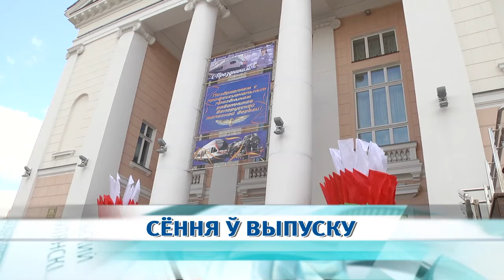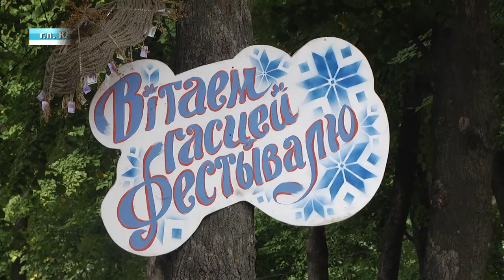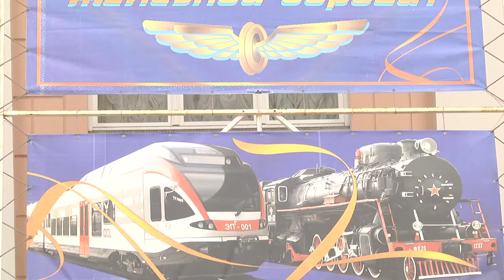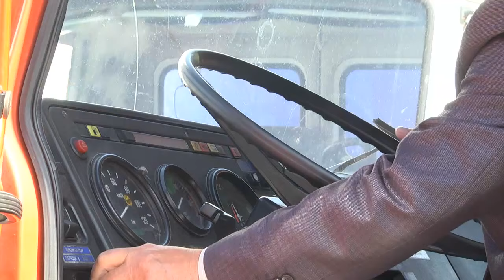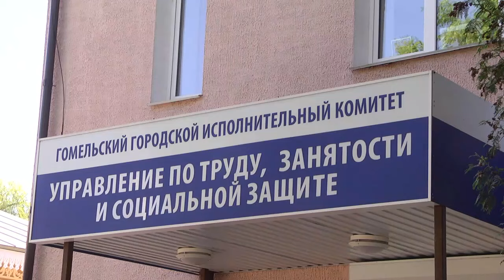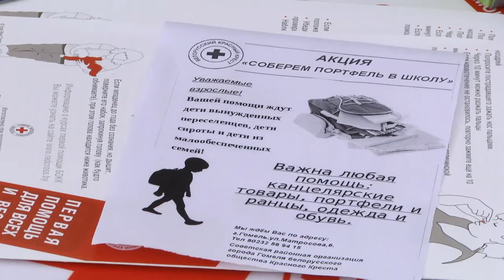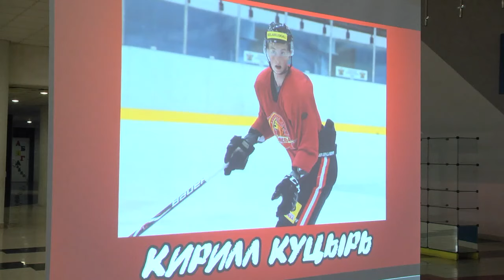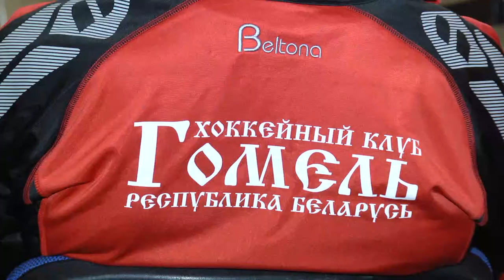03 08 2019 НОВОСТИ